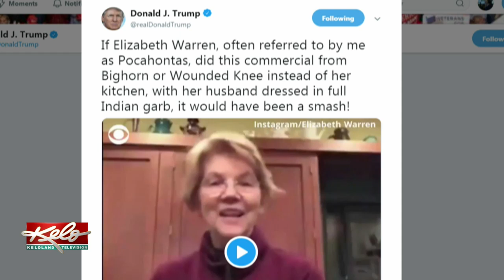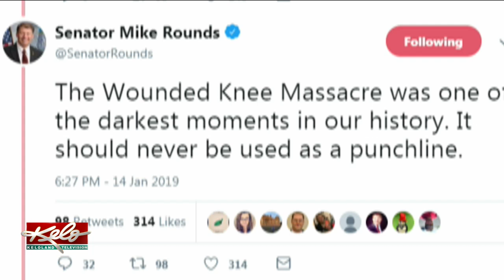Wounded Knee Tweet By President Trump Sparking Controversy